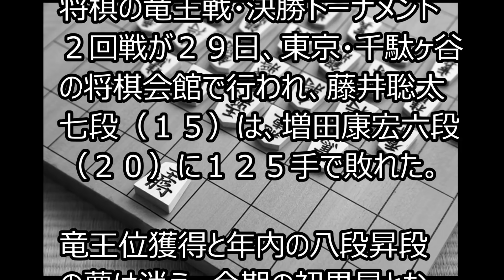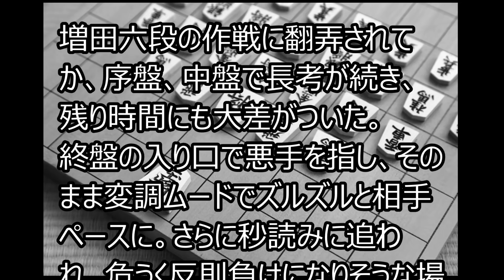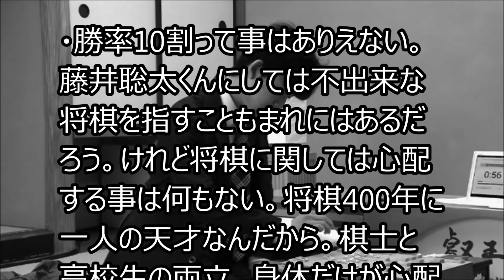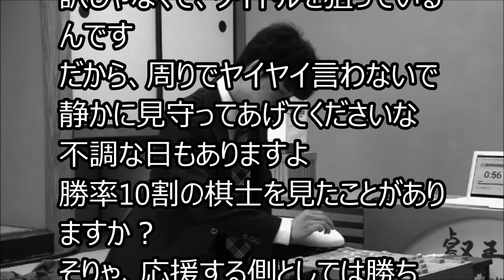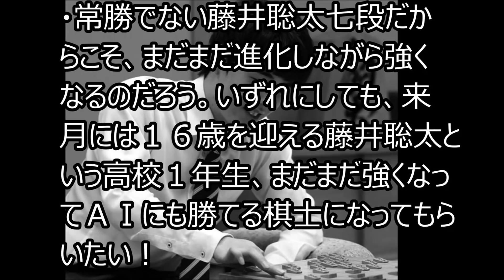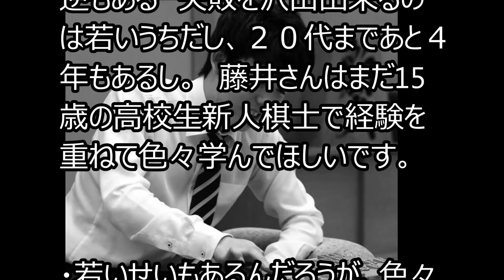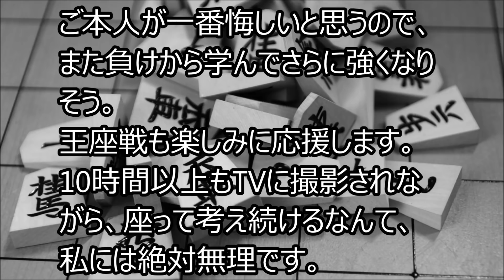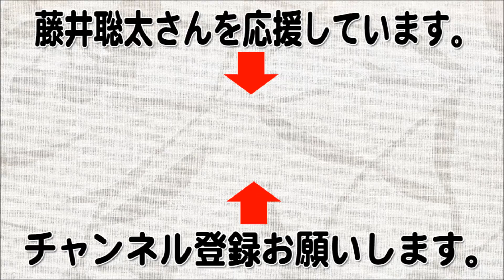藤井聡太七段が竜王戦決勝でうっかり指した疑惑の悪手で大敗した後の一言が「高校生らしい」と好印象を得るも、ミス連発でリベンジされさらに八段昇進が遠のき課題が山積みに…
■藤井聡太さんを応援しよう！

■記事概要

藤井聡太七段が竜王戦決勝Ｔで因縁の相手に敗退　八段昇進は最短でいつ？

将棋の竜王戦・決勝トーナメント２回戦が２９日、東京・千駄ヶ谷の将棋会館で行われ、藤井聡太七段（１５）は、増田康宏六段（２０）に１２５手で敗れた。

将棋 棋譜並べ ▲藤井聡太七段 △中村亮介六段 第44期棋王戦予選 「技巧２」の棋譜解析 No.2013 四間飛車 Shogi/Japanese Chess

【将棋】第44期棋王戦 予選 藤井聡太七段 vs 中村亮介六段 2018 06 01金 6

【速報】藤井七段と中村六段が棋王戦本戦出場をかけた対局が終了！！本戦出場を決め菅井王位と対決するのは？

【将棋】第44期棋王戦 予選 藤井聡太七段 vs 中村亮介六段 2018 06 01金 2

【将棋】第44期棋王戦 予選 藤井聡太七段 vs 中村亮介六段 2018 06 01金 4

【将棋】第44期棋王戦 予選 藤井聡太七段 vs 中村亮介六段 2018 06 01金

【将棋】第44期棋王戦 予選 藤井聡太七段 vs 中村亮介六段 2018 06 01金 7

藤井7段VS中村6段 "ある戦法"で中村はミラクルを起こせるか...藤井7段今年度５戦全勝【棋王戦予選決勝】

１位は豊島八段か藤井聡太七段か…最新プロ棋士実力ランキングトップ10を語りながら　10分切れ負け将棋ウォーズ実況　角換わり48金型

藤井七段が悪手をも覆した勝負手に中村亮介六段も完敗！！勝敗を決めた天才が指した一手とは？

藤井聡太七段vs中村亮介六段 第44期棋王戦 予選【将棋2018年5月29日】

【速報】藤井聡太7段が中村6段の得意戦法を破り勝利で本戦へ!!..今年度6戦全勝【棋王戦6.1】

【将棋】第44期棋王戦 予選 藤井聡太七段 vs 中村亮介六段 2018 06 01金 3

藤井聡太七段は中村亮介六段が得意の振り飛車にどう対応するのか？ 【途中経過】

藤井聡太七段、うっかり指したとんでもない手にＡＩが暴走！？「強すぎる」異次元の悪手にAIもお手上げ……

藤井聡太七段から生汗ダラダラでコレはマズイとプロ棋士逃走中！高校生相手にそんなの無かった。と　しらばっくれる真の狙いとは……

藤井聡太七段　もはや将棋のルールが違うのか？錯覚する程の強さにプロ棋士絶叫！悪魔の1手？それとも神の1手？誰もわからない歴史的一手とは…

藤井聡太七段に「なんでみんな勝てないの？」と元大物棋士がバッサリ。欠点が無いと言いつつも「負ける気がしない」と見事な自信過剰っぷり ……

藤井聡太七段、「そんな使い方するなんて！」高校生とは思えぬ獲得賞金の使い道に一同真っ青。竜王獲得なら4000万円超！なのに…

藤井聡太七段　口ひげ、茶髪、ピンクのヤンキー○○に絡まれるも一撃で撃退した方法がスゴイ。　ワイルドなおっさん相手に平常心で臨み、危なげなく返り討ちにした驚愕の戦法が明らかに。

藤井聡太に対し師匠杉本昌隆七段が放った強気の一言「私の方が早い！」はたしてその真相は？

藤井聡太七段 超早指し棋戦の挑戦前に放たれた衝撃の”ある一言”に一同驚愕。長考or早指しどっち好き？圧倒的な強さと微笑の真相が…

藤井聡太七段 ひふみんの想う藤井七段と伝説の棋士との対戦内容が驚愕の結果だった。大山、升田、中原、米長、谷川といった名棋士と戦ったら？との質問に…

藤井聡太七段に超早指し棋戦で連敗した橋本崇載八段が放った衝撃の一言。相穴熊から先に仕掛けたものの…神の子の反撃にさすがのハッシーも戦意を喪失…。

藤井聡太七段 若手実力者の近藤誠也五段との激しい展開の将棋の対戦後に驚愕の感想を発言。一見、近藤誠也五段優勢のまま最終盤のはずが…勝利の女神を引き寄せる秘策？